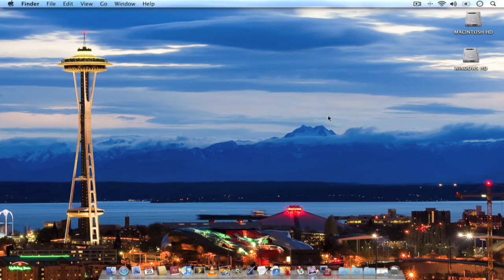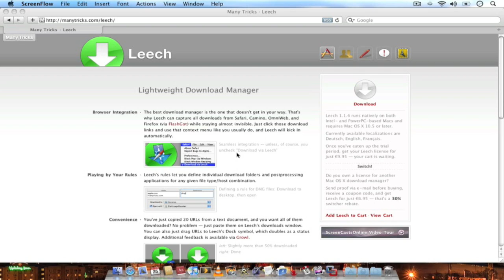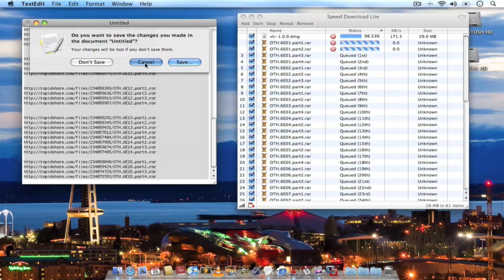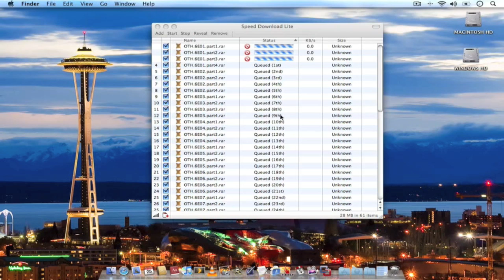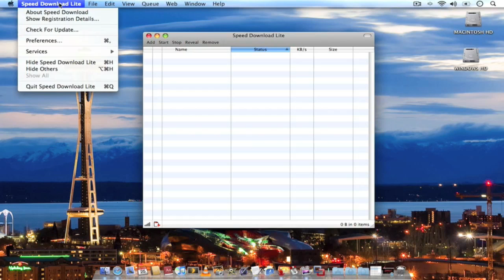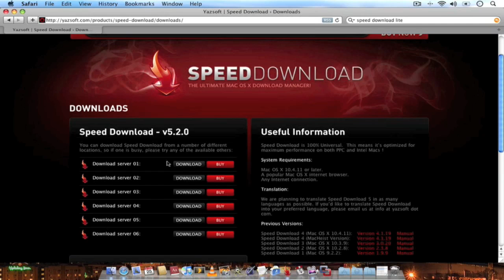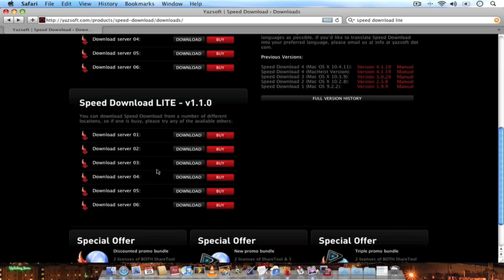Speed Download Lite: Download Manager app for the Mac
Download manager for the Mac, lightweight and easy to use, with some useful time saving features.